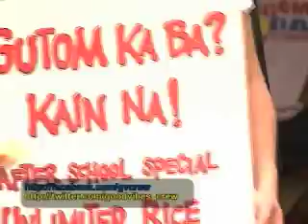Good Vibes EP7 Online Teaser #2: Klok klok klok, chikchilaoks!